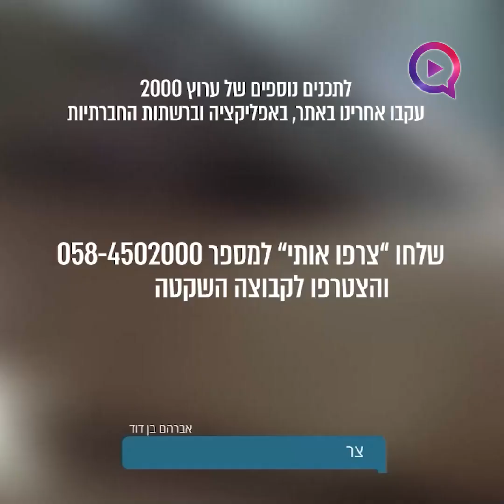הלם!!! לקחת ליהודים בשואה את האוכל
ערוץ 2000 | הרב יהונתן ענבה במסר מטלטל מפרשת  חוקת